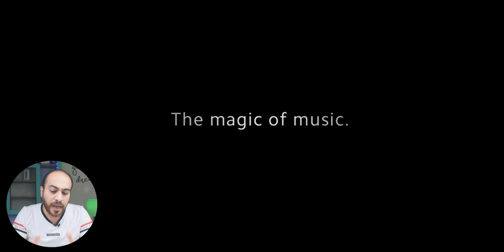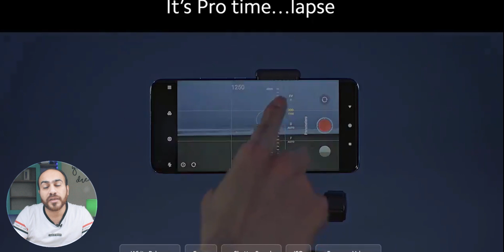خلطة شاومي السرية 😲| +MI 11 PRO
شاومي رسمياً اعلنت عن نسخة mi 11
والاسعار ولكن نسخ البرو ونسخ البرو بلس من شاومي قادمةبمواصفات مسربة كاملة
Mi 11 Pro Unveiling - Mi 11 Pro + Official

تابعني على  الانستقرام 👍🏻
mukhtar.tech
لاتنسو زيارة موقع برامج اونلاين
MI 11 رسمياً سعر ومواصفات
سعر شاومي مي 11 في العراق
سعر شاومي مي 11 في مصر والسعودية
شاومي mi 11 pro مواصفات وموعد النزول
xiaomi mi 11 gsmarena
xiaomi mi 11 fiyat
شاومي mi 11 سعر ومواصفات
شاومي مي 11 مصر
شاومي مي العراق
سعر شاومي مي 11 والتوفر العالمي
ميزات وعيوب شاومي mi 11